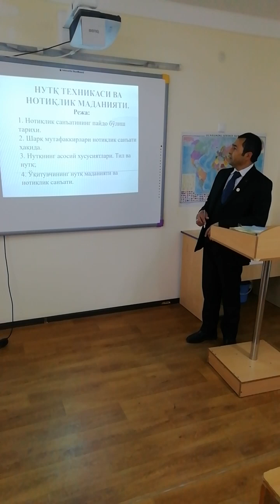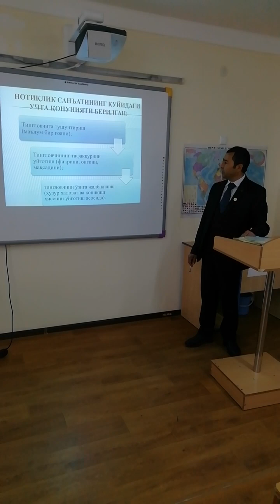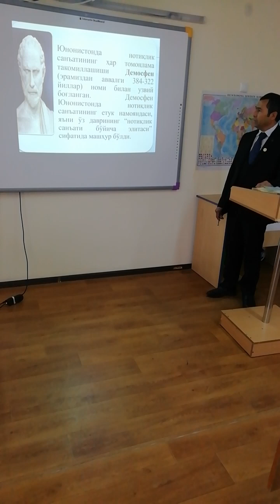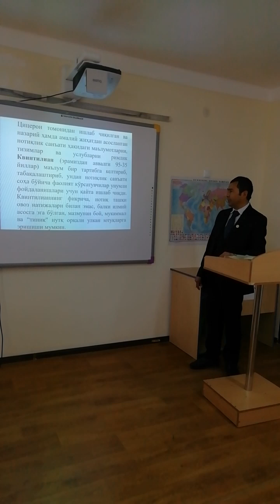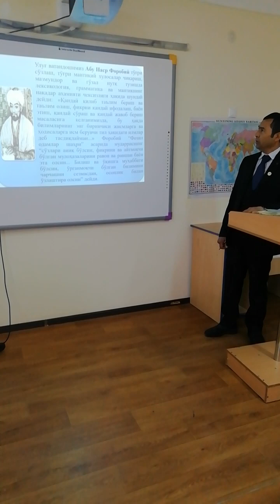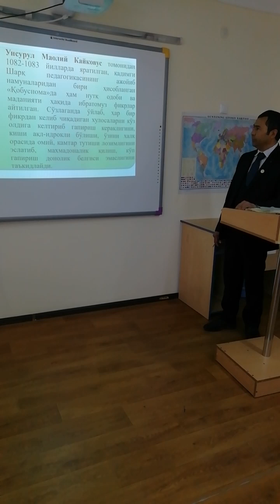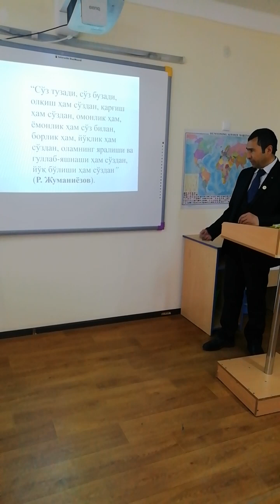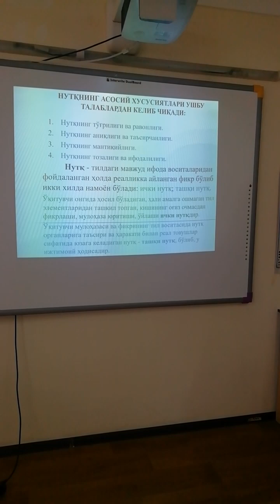Buxdpi Gulov Akbar F: :Pedagogik mahorat, Mavzu: Nutq texnikasi va notiqlik san'ati